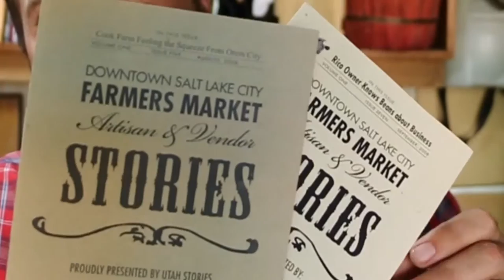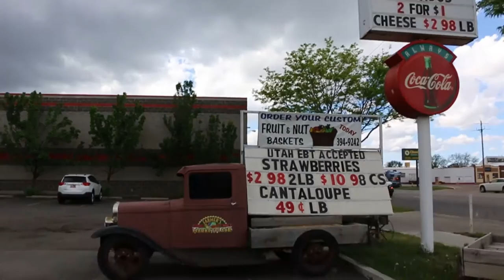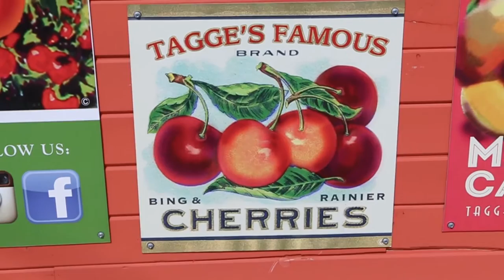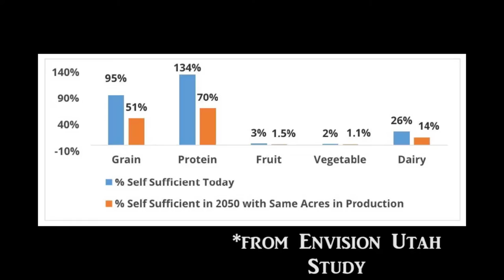Utah's Fruit Highway: Tagge Farm and Carlo Sacco Fruit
Utah's best orchards are slowly disappearing under new construction and homes. Highway 89 "the fruit highway" Is one of the best places in the western US to grow peaches. Can anything be done to save this area from suburban sprawl?